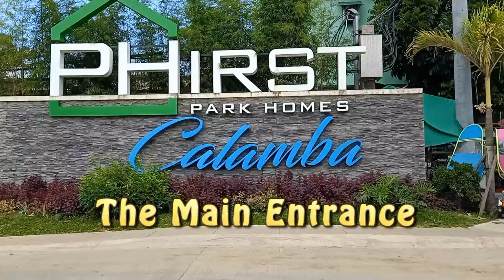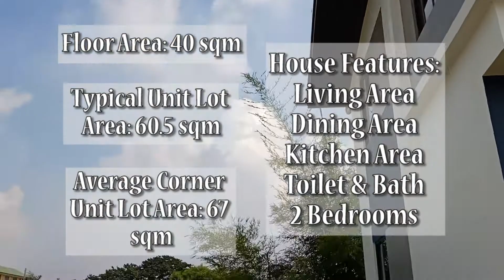PHIRST PARK HOMES CALAMBA| CALISTA |END UNIT|HOUSETOUR|EDzTV'72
Mga Ka HouseTour welcome to Phirst Park homes Calamba Laguna! The City is also known as the "Spring Resort Capital of the Philippines and Hometown of our National Hero, Dr. Jose P. Rizal.
Location: Palo Alto, Calamba, Laguna
Developed by Century Properties in partnership w/ Mitsubishi Corp.

House Specification:

CALISTA END (Townhouse)
* 40 sqm Floor Area
* 60.50 sqm minimum Lot Area
* Reservation :  20k
* Monthly Amortization: For as low as 21k plus

✴️ FREE Perimeter Fence at Gate
✴️ FREE partition & vinyl planks for
      ground & second floor
✴️FINISHED Stairs with handrails
✴️Aircon provision ready
✴️Cable ready

AMENITIES:
✅CINEMA AT THE PARK
✅PLAY PEN AREA
✅BASKETBALL COURT
✅OUTDOOR GYM
✅LINEAR PARK (good for jogging & biking hobbies)
✅SKATE PARK AREA
✅SHUTTLE SERVICE
✅PICNIC LAWN
✅WIFI NODES AREA
✅BARK PARK (for pets)
✅REFLEXOLOGY PARK
✅CLUB HOUSE
✅2 SWIMMING POOL & WATER PLAY AREA
💡 Street Lights & signages
👨‍✈️👩‍✈️24/7 Guarded-House Management
✅ Concrete Perimeter Fence
🎞️ 24/7 CCTV Camera
🌊 Flood-free & Zero fault line

If you are interested and want to know more of this project.

Ma. Cristina Villaflores
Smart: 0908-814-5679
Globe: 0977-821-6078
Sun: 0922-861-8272